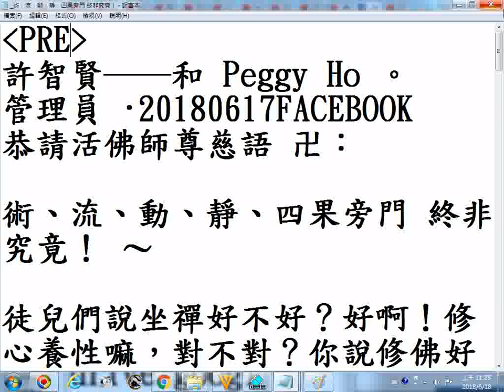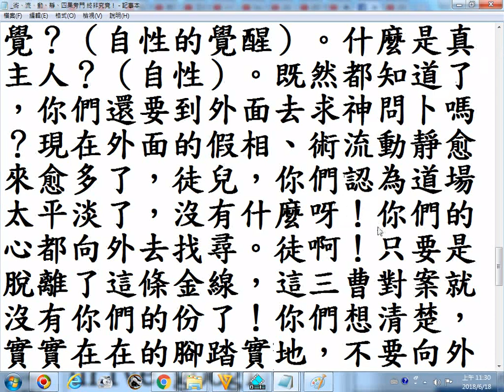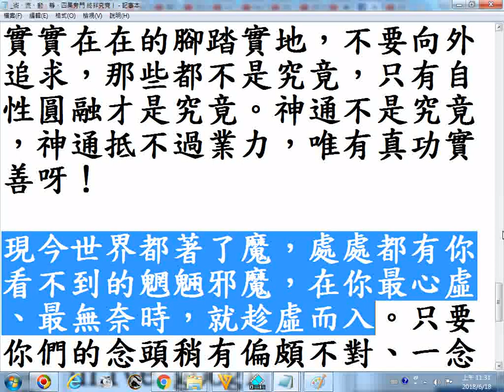術、流、動、靜、四果旁門 終非究竟！20180618螢幕錄影